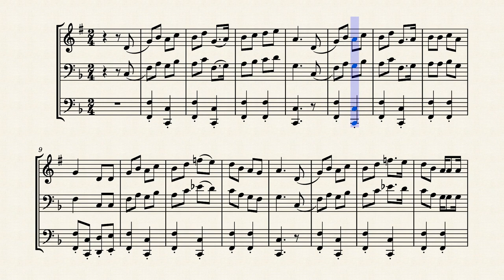American Riversongs – Pierre La Plante - Brass Trio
The third movement from American Riversongs in a short and score. Includes optional Euph.